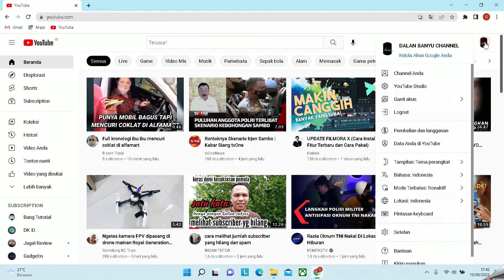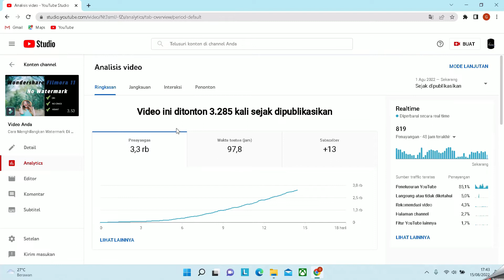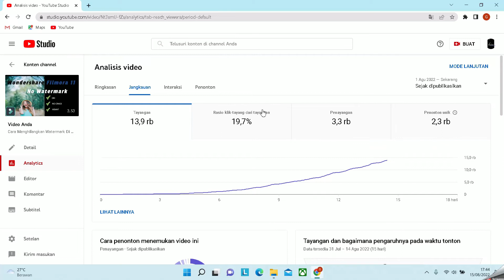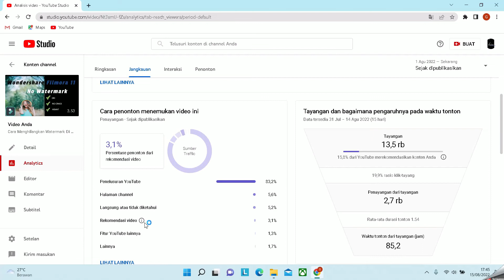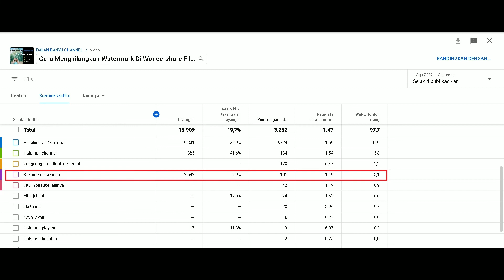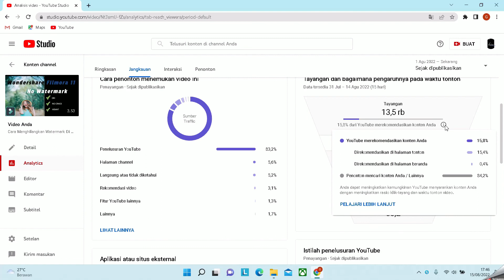Cara Melihat Video Kita Direkomendasikan YouTube Atau Tidak !!! Penting Untuk Youtuber Pemula !!!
Terkadang kita sebagai pemula dalam membuat konten-konten di YouTube tidak memperhatikan bagaimana dan lewat apa konten kita dilihat oleh penonton. Kita sering kali asal membuat video dan asal upload saja ke YouTube tanpa melakukan analisis seberapa besar traffic konten kita termasuk konten kita apakah direkomendasikan oleh YouTube untuk ditonton oleh banyak orang atau tidak, sehingga saat jumlah penonton sedikit tidak mengerti apa penyebabnya. Salah satu penyebabnya yaitu konten kita kurang direkomendasikan oleh Youtube. Untuk itu video ini mencoba menjelaskan mengenai cara melihat seberapa besar YouTube merekomendasikan konten kita !!!

Informasi !!!
Akan saya bantu menghilangkannya permanen dan unlimited pemakaian tanpa batas waktu, hanya dengan 50K saja !!!

Atau silahkan tonton terlebih dahulu video-video sebelumnya mengenai cara menghilangkan Watermark di Wondershare Filmora 11 berikut ini: